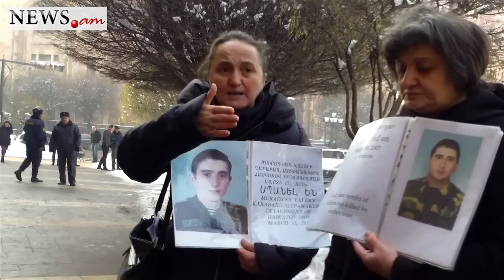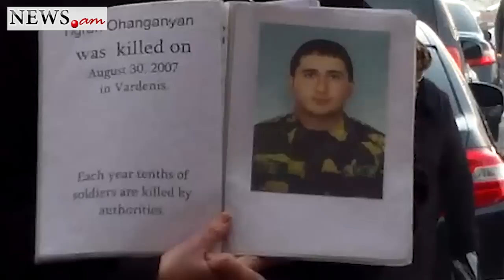Mothers of those killed in army protest in front of Government